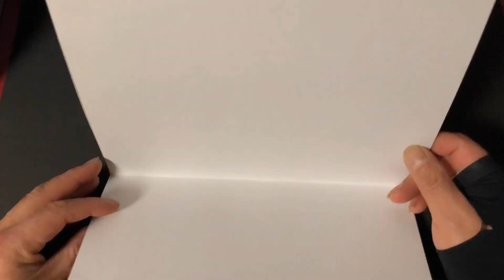[鬼滅の刃]色鉛筆画立体アート嘴平伊之助Colored pencil drawing 3D ART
[鬼滅の刃]色鉛筆画立体アート
嘴平伊之助
Demon Slayer
Colored pencil drawing 3D ART